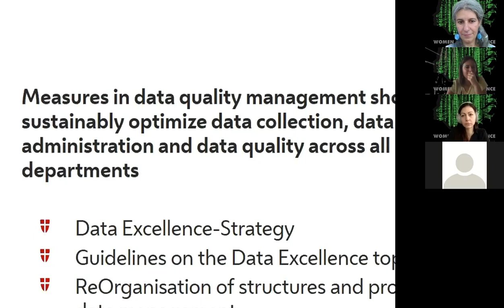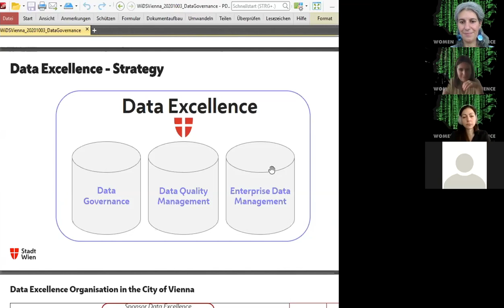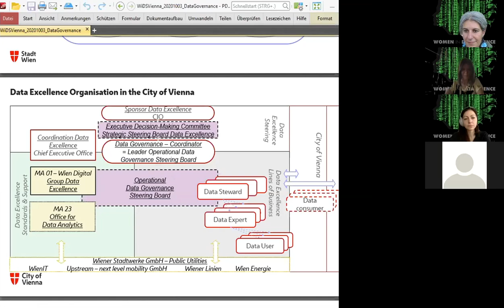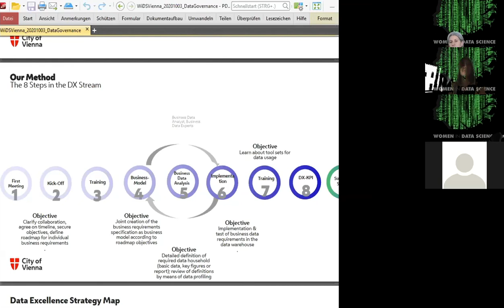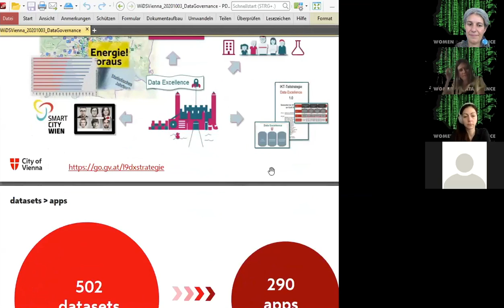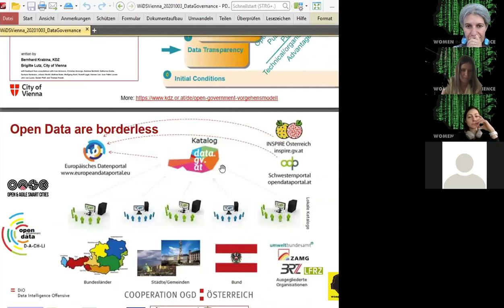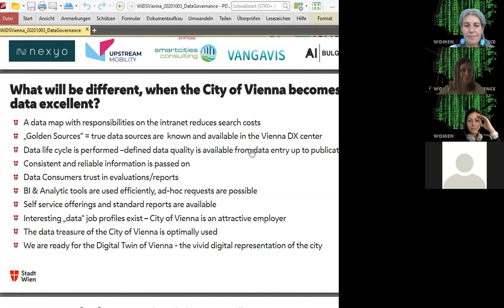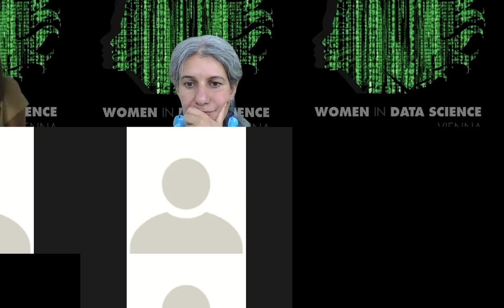WiDS Vienna2020 Talk2: Data Governance in the Capital of Digitization Vienna–Strategy and Challenges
Brigitte Lutz, Data Governance Coordinator of the City of Vienna, describes the exciting challenges and opportunities of being among the trailblazer cities in digitalization